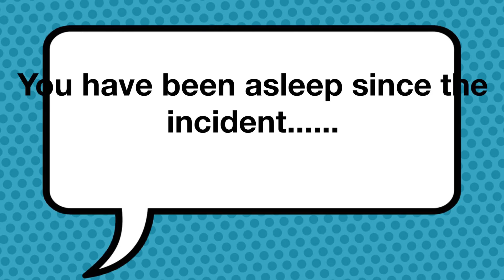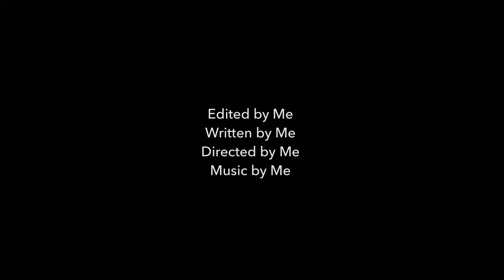Jason the final Friday stop motion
Second vid I hope you guys like it not the best editing in here but I will try to improve more one so don’y expect too much